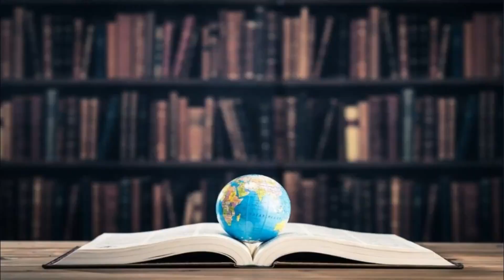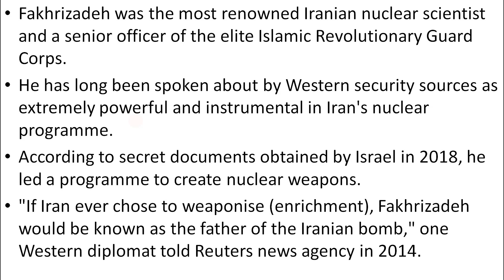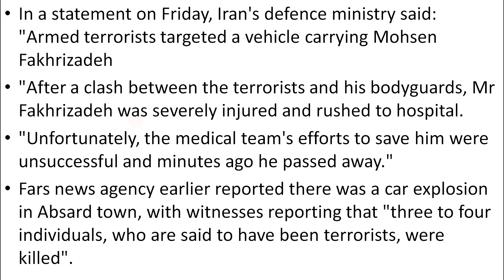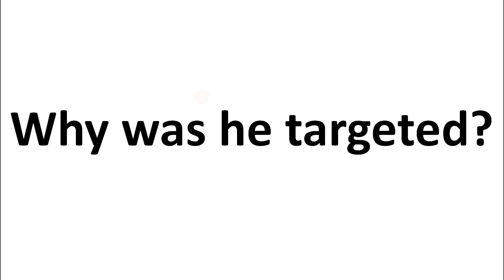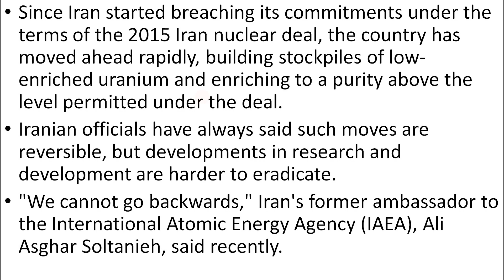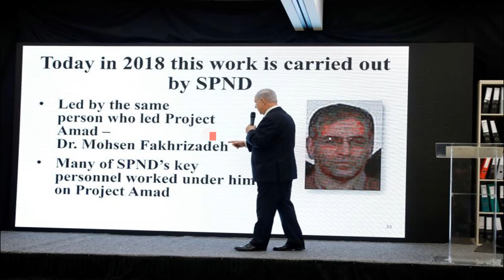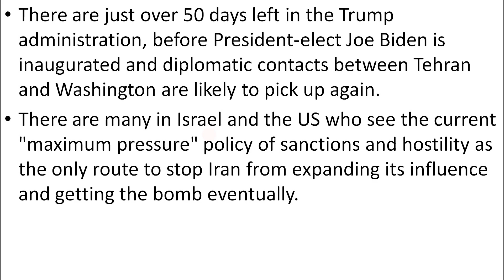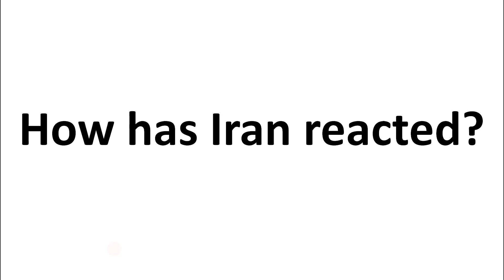ইরানের বিজ্ঞানীকে হত্যা । Iranian scientist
About this Video:
ইরানের সবচেয়ে প্রবীণ পরমাণু বিজ্ঞানী মোহসিন ফখরিযাদে রাজধানী তেহরানের কাছে আততায়ীর আক্রমণে মারা গেছেন। দেশটির প্রতিরক্ষা মন্ত্রণালয়ের সূত্র খবরটি নিশ্চিত করেছে। দামাভান্দ এলাকায় হামলার পর মি. ফখরিযাদে হাসপাতালে মারা গেছেন।
তেহরানের কাছে দামাভান্দ কাউন্টির আবসার্ড এলাকায় এই হামলার ঘটনা ঘটে।
ইরানের বার্তা সংস্থাগুলো বলছে আততায়ীরা প্রথমে তার গাড়ি লক্ষ্য করে বোমা ছোঁড়ে এবং তার পর তাকে গুলি করে।
পশ্চিমা গোয়েন্দা সংস্থাগুলো তাকে ইরানের গোপন পরমাণু কর্মসূচির পেছনে প্রধান মাথা বলে মনে করে। এবং মনে করে দেশটির গোপন পারমাণবিক অস্ত্র কর্মসূচিতে মি ফখরিযাদে মূল ভূমিকা রাখছেন।